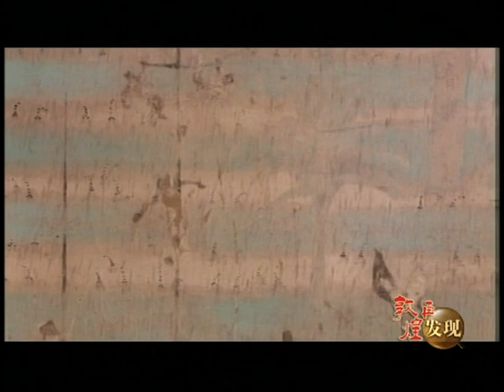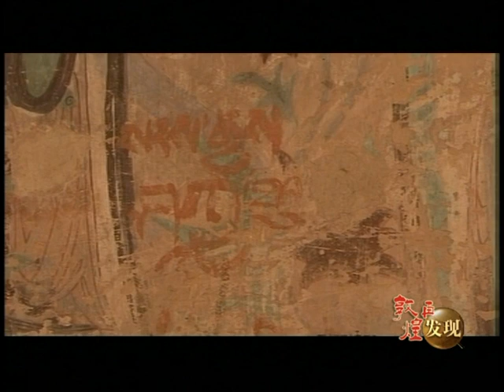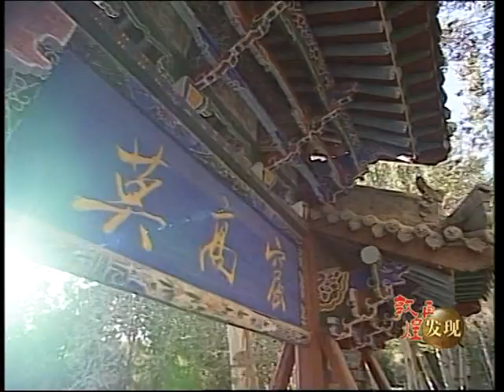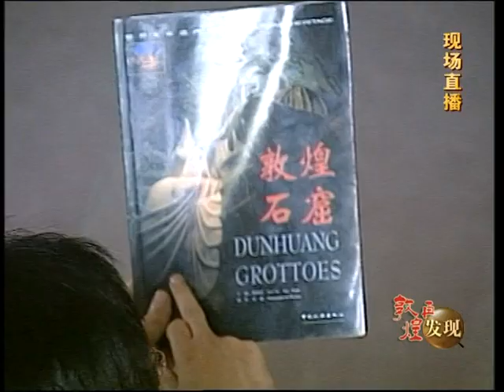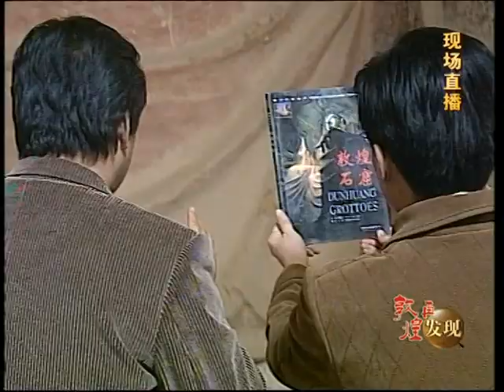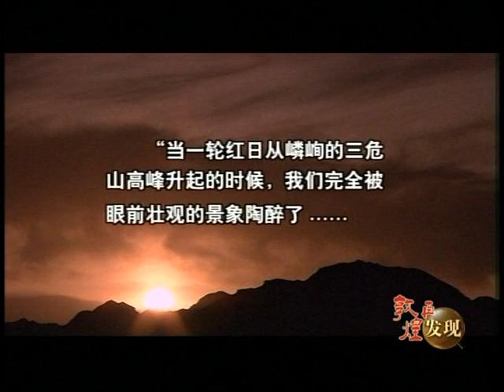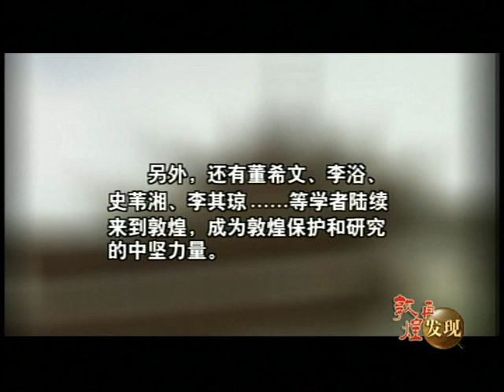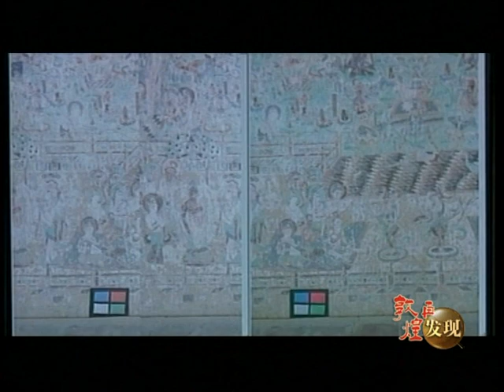敦煌再發現 2-1